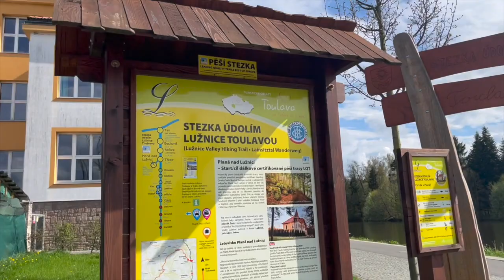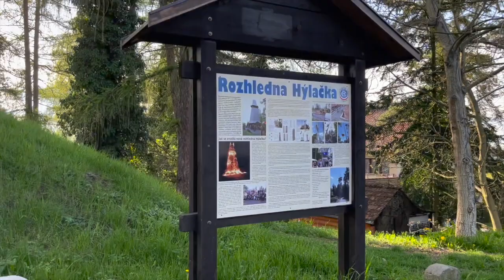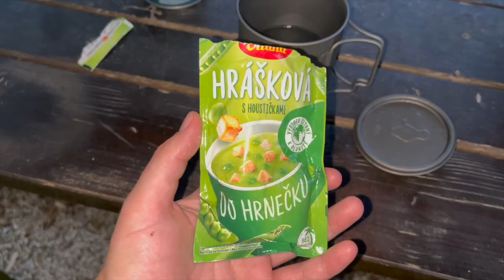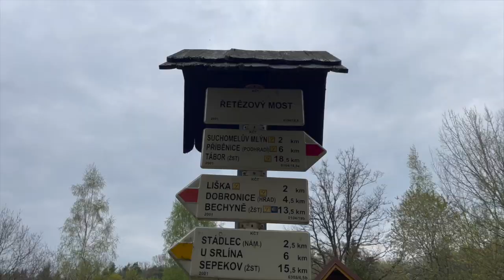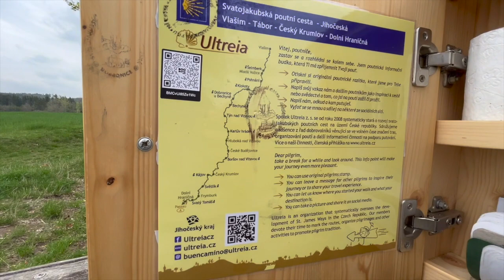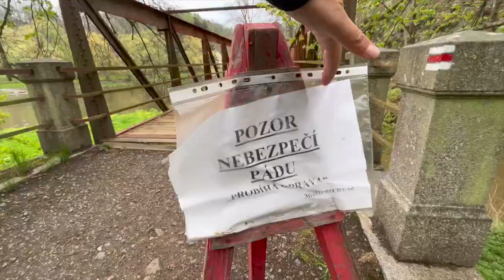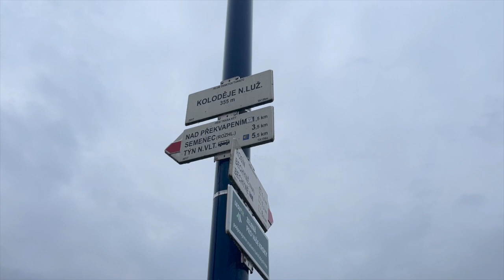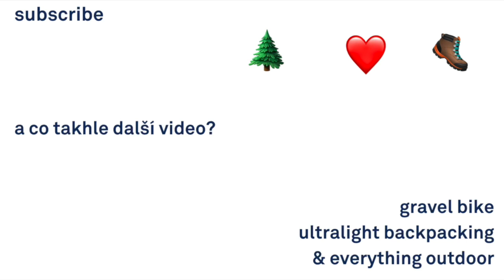Kam na první trek v Česku? I Ultralight backpacking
Ahoj hikerky a hikeři! Dnes vám servíruju vlog z výletu, který jsem podnikla na jihu Čech. Za mě ideální výlet, jak otevřít letošní sezónu. Více informací ke stezce 👇🏼

Vydáte se k Lužnici? Kam bych měla vyrazit příště? Dejte mi vědět do komentářů. 😌